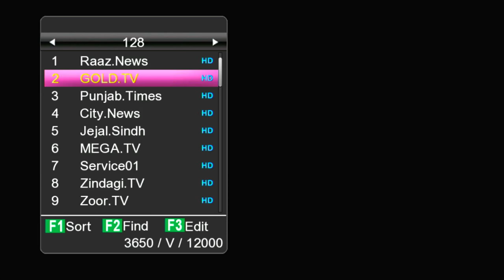Laosat 128e Latest Channel List May 2022 - Geo TV Drama - Ary Digital Drama - Bol Entertainment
laosat 128e channel list 2022,laosat 128e,laosat 128e strong tp,laosat 128e dish setting,laosat 128e new update,laosat 128 e dish setting,how to set laosat 128e,laosat 128e strong frequency,how to set 128e laosat satellite,laosat 128e channel list,laosat 128e coverage map,128e,laosat 128e new channel list 2022,laosat 128e c band,laosat,128e laosat satellite latest update 2022,Geo TV Drama,Ary Digital Drama,Bol Entertainment,all tech urdu,shahid pitafi